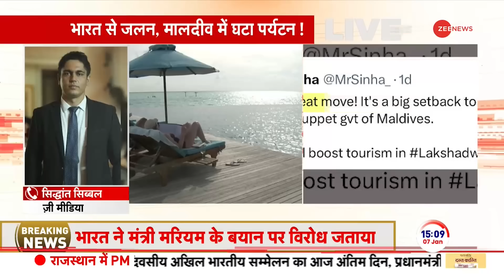India Maldives News: भारत विरोधी बयान पर मालदीव का जवाब | Modi Lakshadweep Visit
India-Maldives Dispute: मालदीव सरकार की मंत्री के आपत्तिजनक बयान पर भारत ने विरोध जताया है. मंत्री मरियम शिउना ने पीएम मोदी के खिलाफ आपत्तिजनक बयान दिया है. मरियम शिउना ने पीएम मोदी के लक्षद्वीप दौरे के बाद ये आपत्तिजनक बयान दिया है. इस बयान के बाद से ही सोशल मीडिया पर BoycottMaldives ट्रेंड हो रहा है। आपको बता दें पीएम मोदी ने लक्षद्वीप में स्नोरकेलिंग की, जिसकी तस्वीरें सोशल मीडिया पर वायरल हो रही हैं.

India-Maldives Dispute: India has expressed protest over the objectionable statement of the Maldives government minister. Minister Maryam Shiuna has given objectionable statement against PM Modi. Maryam Shiuna has given this objectionable statement after PM Modi's visit to Lakshadweep. Since this statement, BoycottMaldives is trending on social media. Let us tell you that PM Modi did snorkelling in Lakshadweep, pictures of which are going viral on social media.